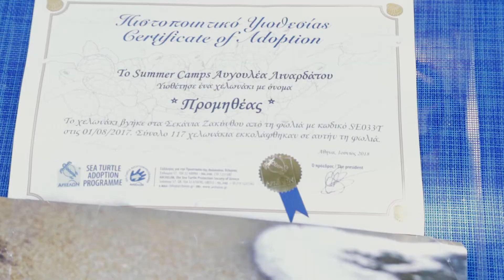Summer camps 2018